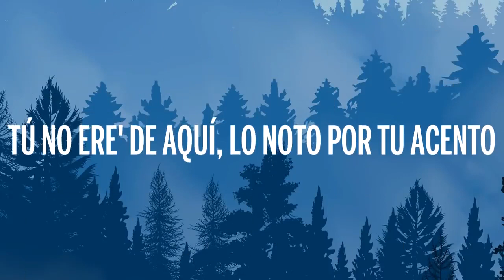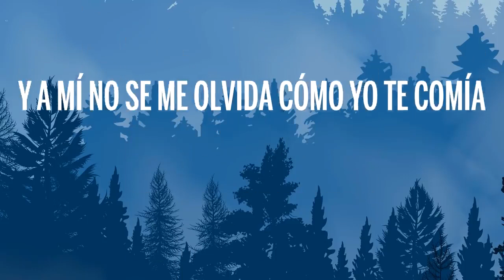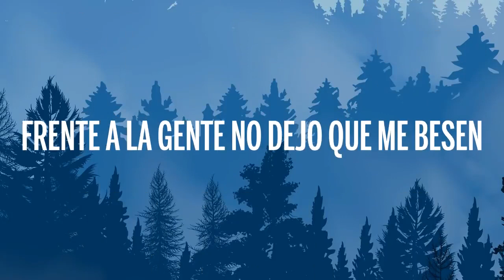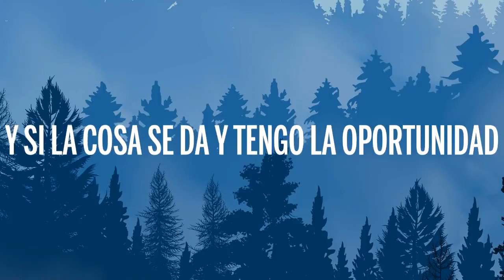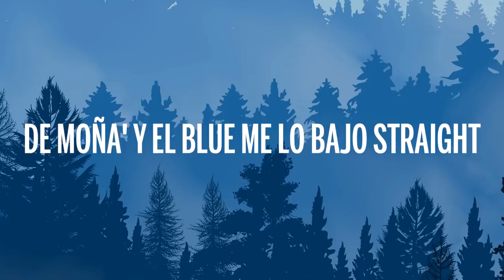Myke Towers - Si Se Da Remix (Letra/Lyrics) ft. Farruko, Arcangel, Sech & Zion